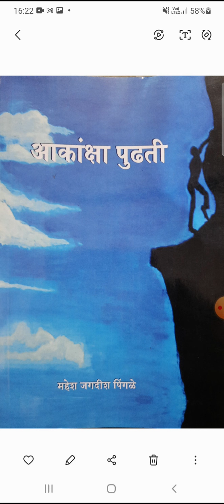घामाचे थेंब कष्टाचे हात...